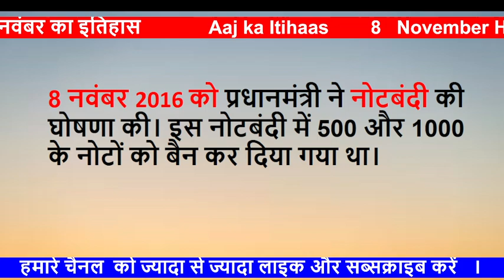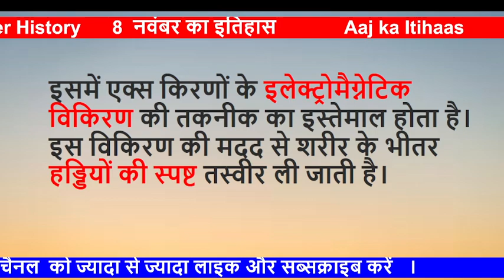Today in history | aaj ka itihas | aaj ka itihaas | 8 november history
Your Search -
8 नवंबर का इतिहास
सितारा देवी किससे संबंधित है
सितारा देवी
Sitara devi
सितारा देवी फोटो
सितारा देवी जीवनी
सितारा देवी का संबंध किससे है
कत्थक नृत्यांगना
sitara devi gharana
विमुद्रिकरण
नोटबंदी
 Wilhelm Conrad Roentgen's
शेख मुजीब-उर-रहमान
world radiology day
8 नवंबर का इतिहास
8 नवंबर भारत का इतिहास
8 november  history
8 november ka itihas
8 november ka itihaas
8 november ki history
8 november events
8 november events 2023
8 november events in india
8 november  ka itihas in hindi
november 8 events
8 november  famous deaths
8 november special day in india-
8 Novermber History
8 November history in hindi
8 November in History Hindi
Important events of November 8
november in indian history
today in history november 8
today's event
today events
today history
on this day in hindi
whose birthday is today in Bollywood
today birthday singer
whose birthday today in india
today birthday indian politician
Today itihas
Today History
history today
famous deaths today
famous actor death today
famous actress death today
popular actor died today
bollywood actor death today
General Knowledge
GK Quiz
itihaas ke pannon mein
itihaas ke panne